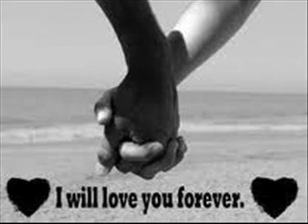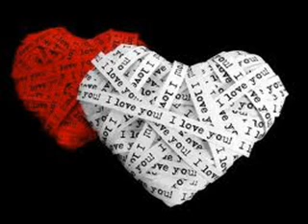Cheb Amrou - Enti elli nebghi